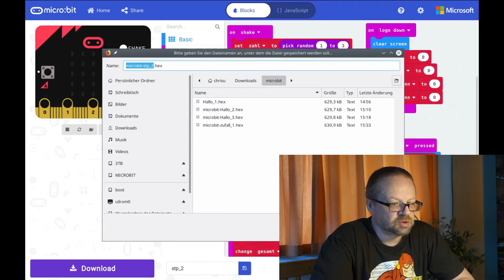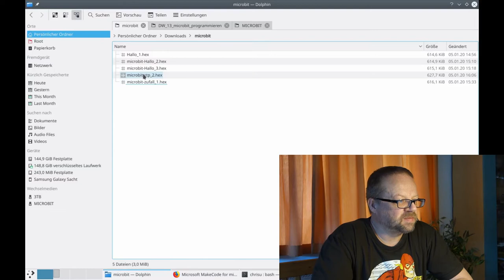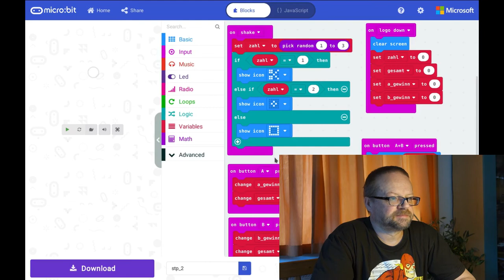Digitale Welt #19: Speichern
Wie können wir die hex-Datei speichern und weitergeben?

Gar nicht so schwer.